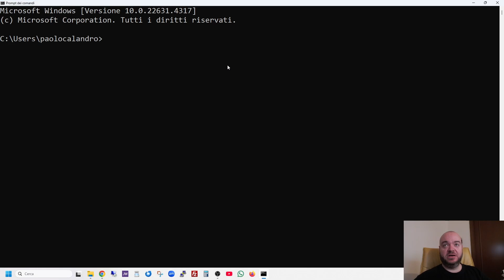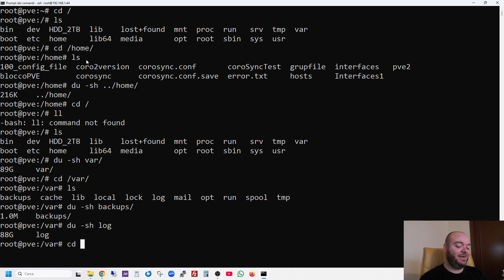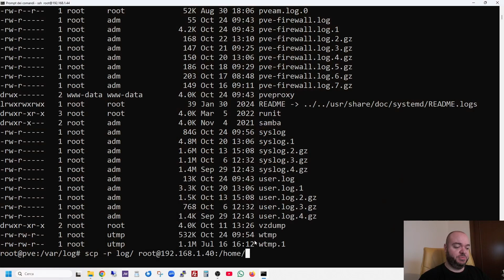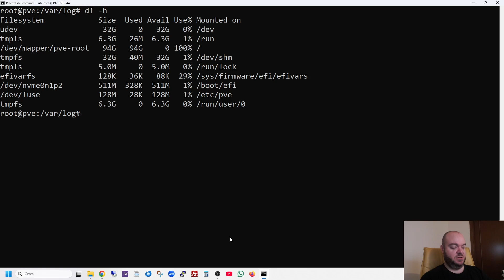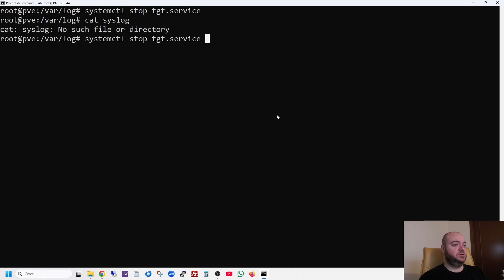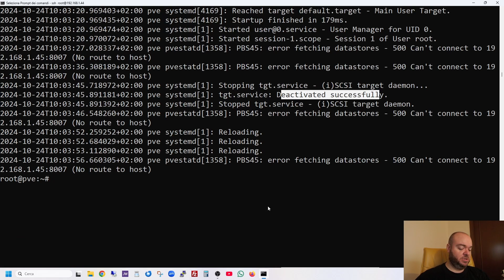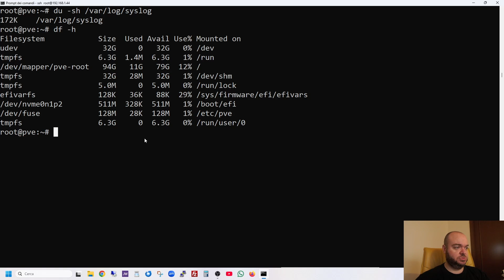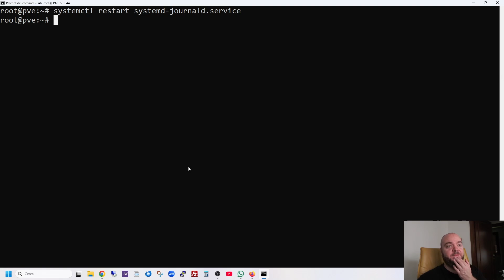LOG max size su Proxmox - LOG KO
I LOG sono una cosa importante, ma se canni qualcosa e quel qualcosa è una scrittura omicida dei LOG di sistema a causa di qualche programma che potrebbe anche non farlo ma se siamo qua dobbiamo porre rimedio anche agli errori degli altri. Settiamo un paio di parametri per evitare dei log che crescono a dismisura sul nostro sistema.

492  cat /var/log/syslog
  493  du -sh /var/log/syslog
  494  df -h
  495  cat /etc/systemd/journald.conf
  496  nano /etc/systemd/journald.conf
SystemMaxUse=20G
SystemKeepFree=10G
 497  systemctl restart systemd-journald.service